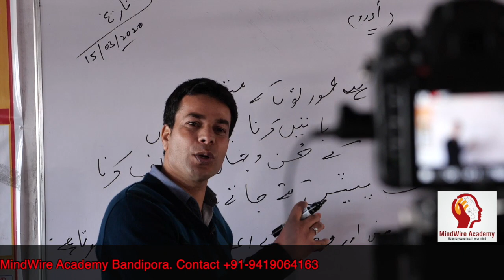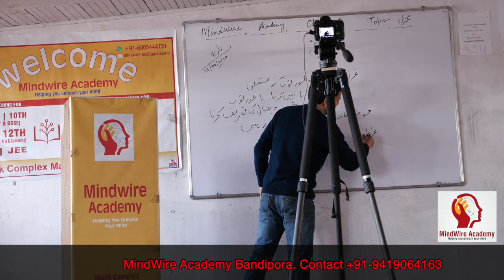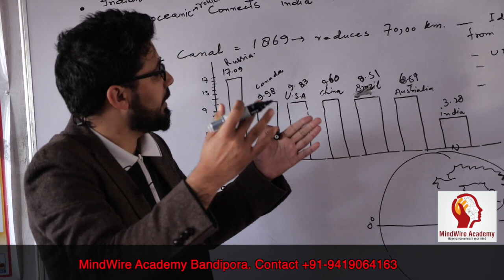MindWire Academy started recording video lectures for the students of class 8th to 12th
Due to outbreak of COVID-19, all the educational institutions were closed, we have decided to record all the lectures and publish them on YouTube, follow this space. Videos will be published every day. Stay safe and hygienic.